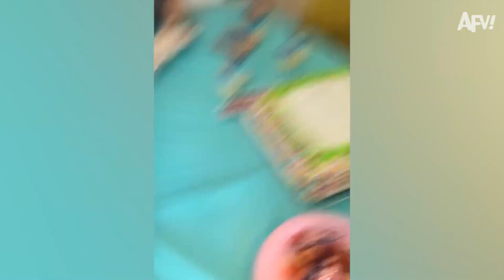Party On, Dude! | Funniest Birthday Fails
From birthday babies smashing cakes to guests falling off chairs, this video has it all. You'll be amazed at just how many ways a birthday celebration can go wrong! But don't worry, we've got you covered with these hilarious moments that are sure to put a smile on your face.

Chapters:

00:00 - 01:25 - Birthday smashes!!
01:26 - 04:17 - Life is a celebration
04:18 - 07:13 - Falling from celebration
07:14 - 09:48 - Enjoy the cake!